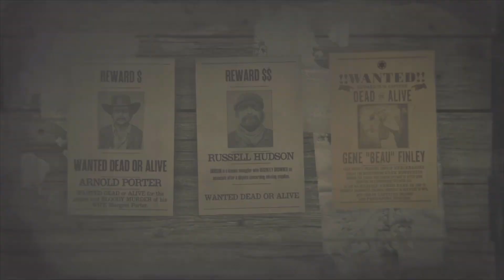Red Dead Online: The Prestigious Bounty hunter License (All Items & Unlocks + New Legendary Bounty)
What's up guys! In this video I show all the Unlockable items you can get from purchasing "The Prestigious Bounty Hunter License!" This cost's 15 Gold bars and gives you 10 more levels to progress through, after you hit level 30, XP can still be gained which then you can turn it into RDO$! I also complete the new Legendary Bounty in this update called Gene "Beau" Finley, which was actually really fun and pays a lot of RDO$!